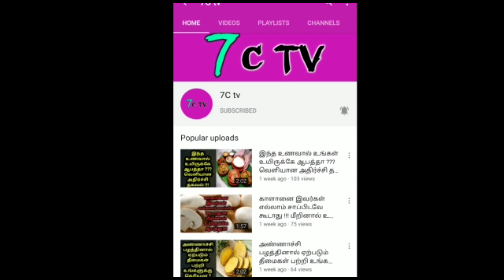வரும் 11,12,13...மிகப்பெரிய ஆபத்து ! வானிலை மையம் எச்சரிக்கை ! வெளுத்து வாங்கப்போகும் கனமழை !